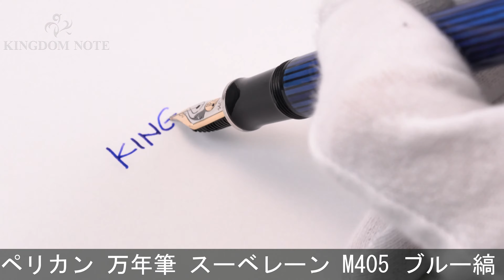Pelikan ペリカン 万年筆 スーベレーン M405 ブルー縞 EF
ペンポイント研磨、全体スレ･キズ等使用感みられますが普段使いに気兼ねなくご使用いただけます。ブルーとシルバーの上品なコンビネーションが人気です。

本体材質：樹脂
ペン先材質：14金
字幅：EF(極細字)
機構：吸入式
全長：約150mm (筆記時)
胴軸径：約12mm
キャップ径：約13mm (クリップ除く)
最大径：約17mm (クリップ含む)
重さ：約15g
付属品：なし